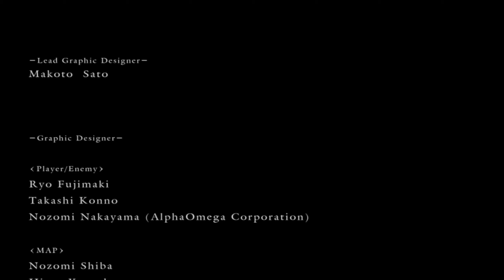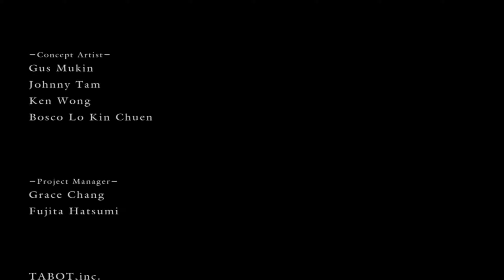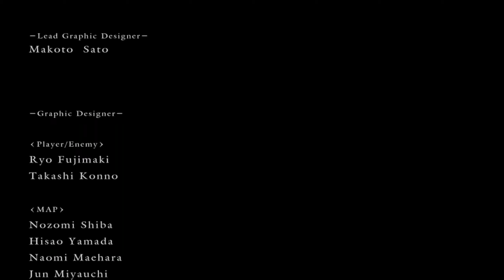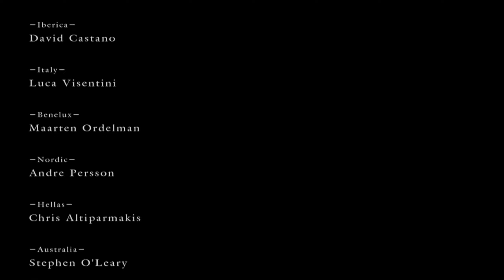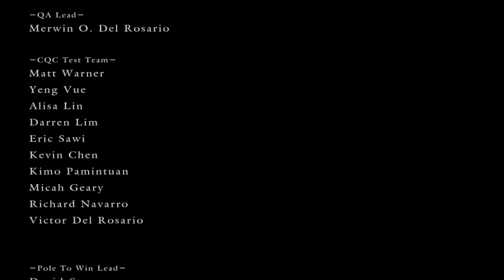DARK SOULS: Prepare to Die Edition (PC) #49 - THE END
Gwyn, Lord of Cinder took me 7 minutes to beat, and I died once.
Deaths today: 2
Total deaths: 174 - 1 forced